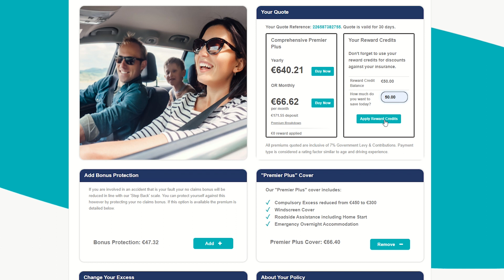How to spend your reward credits on a renewal premium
Manage my insurance policy

1. Log in.
2. Go to policies and select your policy.
3. Select Renewal and View Renewal.
4. Update information
5. Apply your reward credits to your final quote.
6. Purchase your renewal.